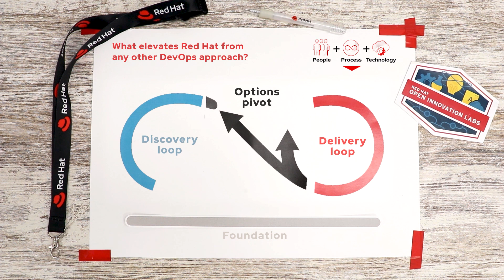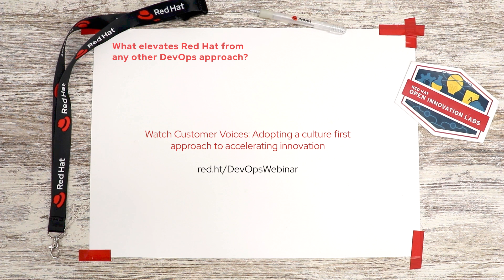What elevates Red Hat from any other DevOps approach?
DevOps is an approach to culture, automation, and platform design intended to deliver increased business value and responsiveness through rapid, high-quality service delivery. But what elevates Red Hat from any other DevOps approach? Find out in this video.